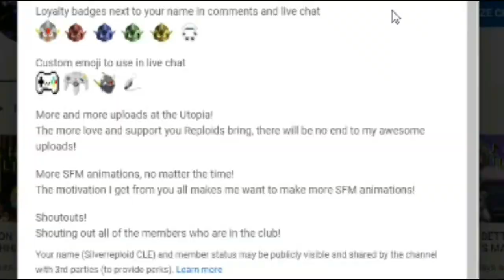G-One - Arachnopolis (FZVS) With Friends! REACTION!!!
Formidable race, I do say so myself.

Today, I check out Roy-sama's (RoyTheDragon's) mashup of their FZVS match for Halloween!